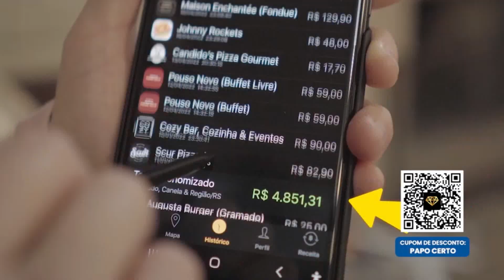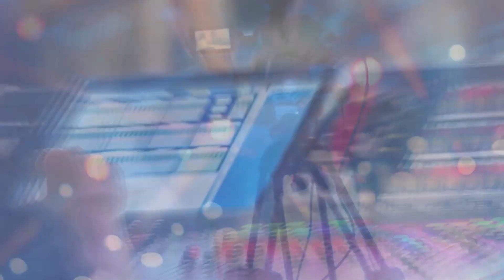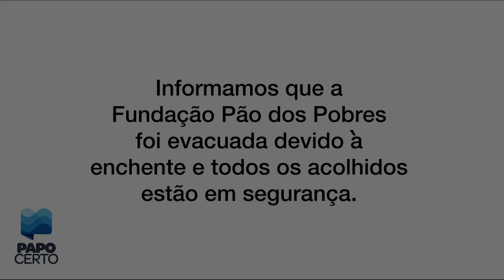PAPO CERTO - 08/05/2024 | Fundação Pão dos Pobres [Programa Gravado em 23/04/2024]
O Papo Certo de hoje é sobre a Fundação Pão dos Pobres , com Simone Quadros, diretora de coordenação . Apresentação de Amanda de Oliveira e Evanir Aguiar.

Obs.: Programa gravado em 23/04/2024.